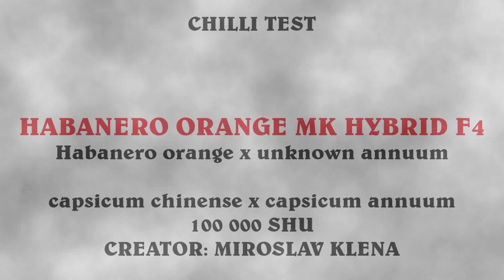CHILLI TEST - HABANERO ORANGE MK HYBRID F4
Test odrody Habanero orange MK hybrid F4.
Ide o náhodného hybrida medzi Habanero orange a capsicum annuum.
Rastlina produkuje veľké plody so silnou dužinou. Má veľký výnos.
Autorom je Miroslav Klena.